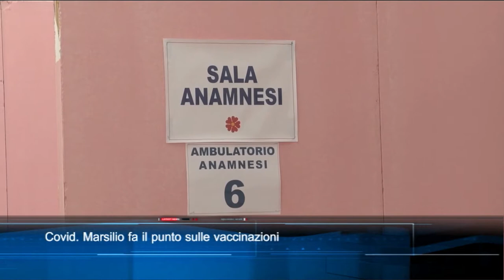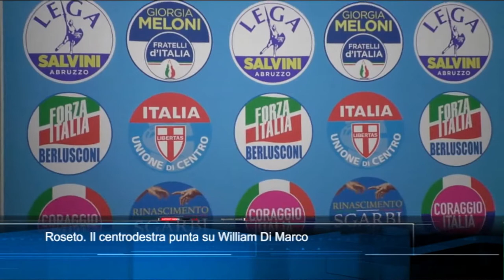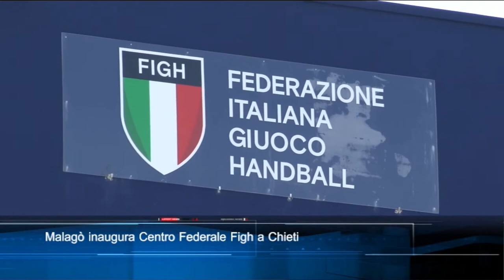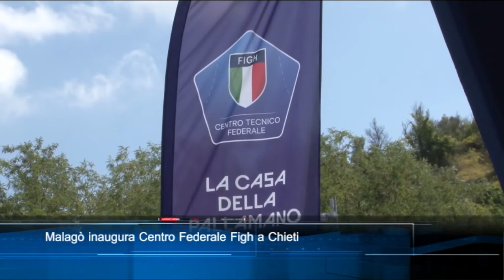TgSei edizione delle 14 di venerdì 3 settembre 2021